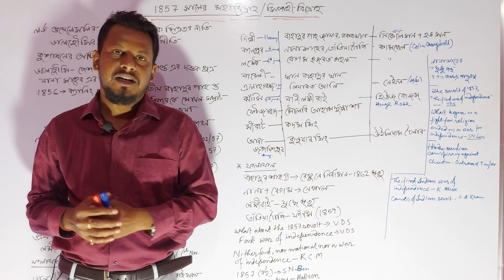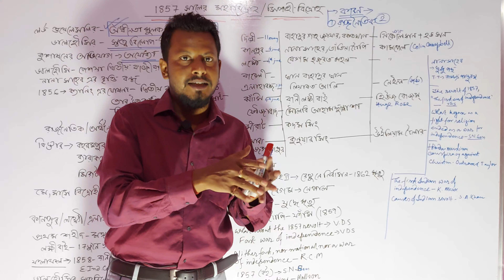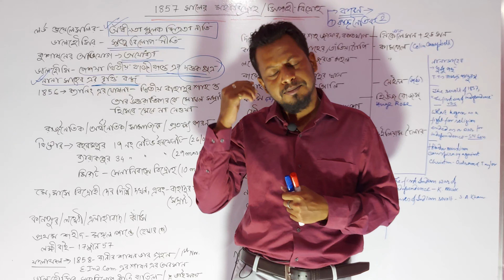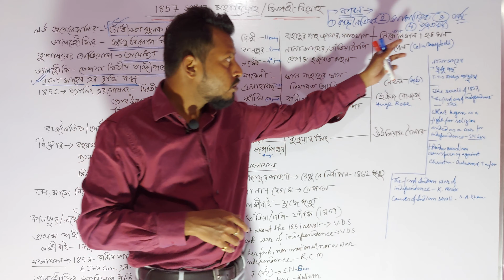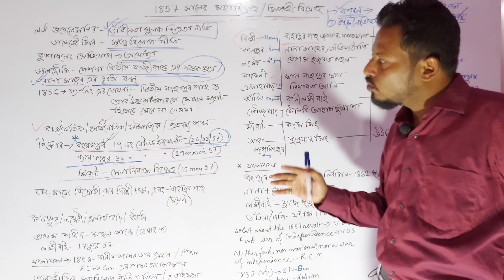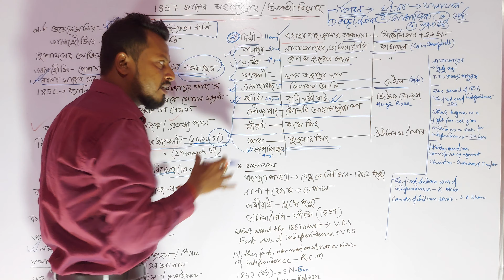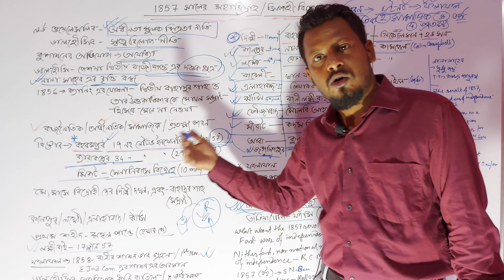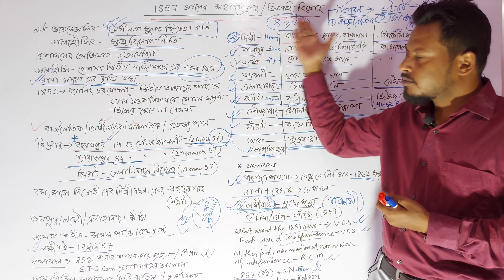THE REVOLT OF 1857 FREEDOM STRUGGLE MODERN INDIA IN BENGALI BY SHYAM SIR WB সিপাহী বিদ্রোহ ১৮৫৭